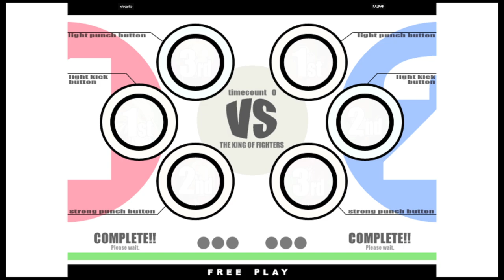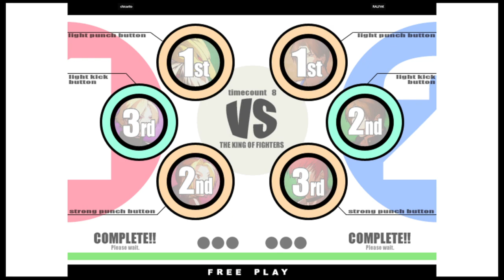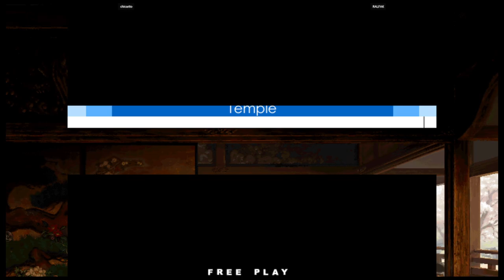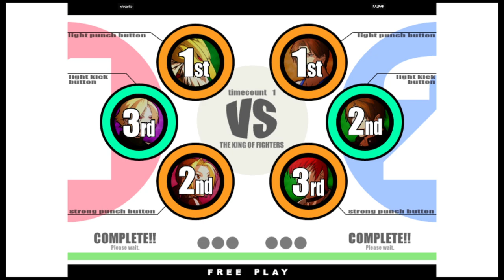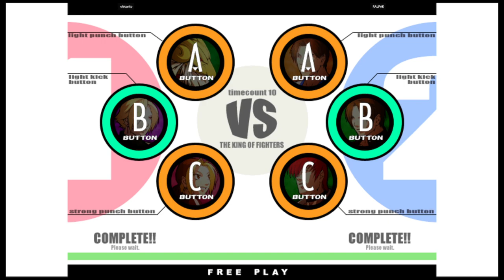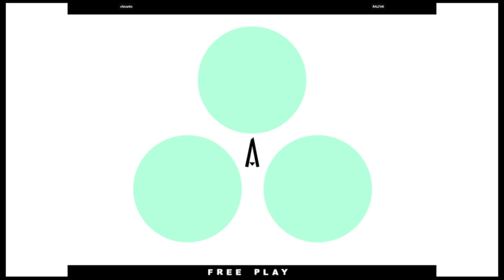KOF XI | chicarito VS RALFAK | 🇧🇷🇧🇷 Fightcade Youtube Channel 11/25/2023